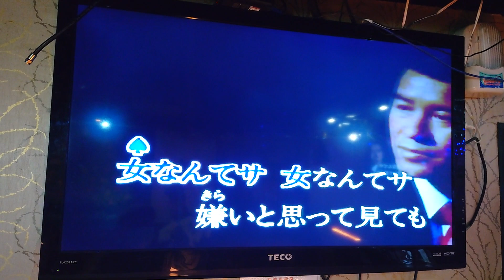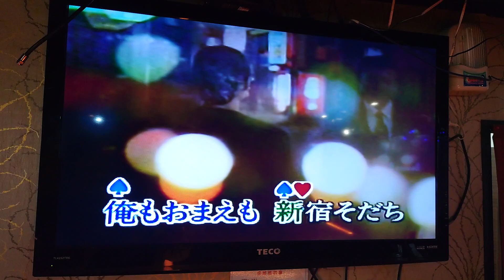許玉燕&王永信翻唱 新宿そだち 唄 大木英夫&津山洋子